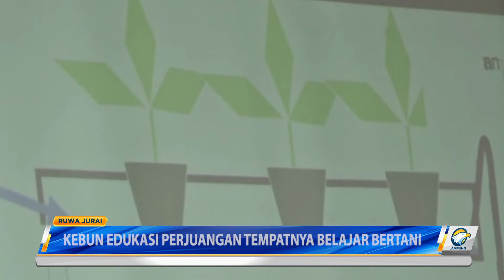Kebun Edukasi Perjuangan Tempatnya Belajar Bertani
Kebun Edukasi Perjuangan di Kelurahan Seputih Jaya, milik Ketua DPRD Kabupaten Lampung Tengah,  selalu menjadi sasaran masyarakat untuk belajar bertani. Sumarsono membuka diri untuk siapa saja yang ingin belajar bertani bisa datang ke Kebun Edukasi Perjuangan.